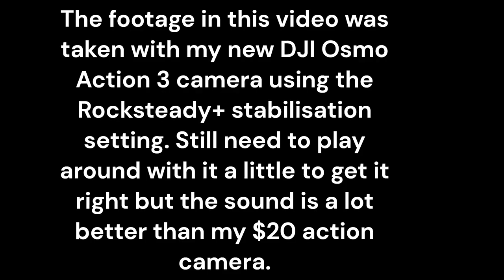cfmoto uforce600 mudding nightride nighttrail winter adventure trailriding backyardtrails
Took my nephew for a night time ride and to try out my new DJI Osmo Action 3 camera, which I need to familiarize myself with better, because the loop recording did not work, 2 hour ride, 20 minutes total footage on the camera. But the sound is amazing, I can actually hear myself talk.